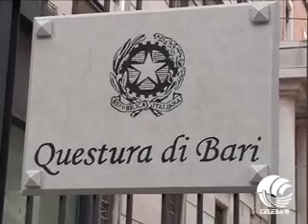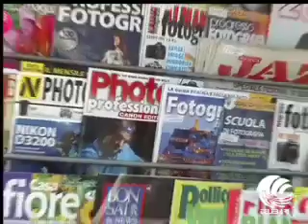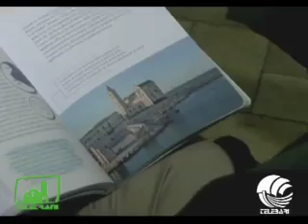TG BARI (25-10-12)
Sanità: condanna Vendola per nomina primario, Costa Concordia: risarcimento equipaggio, Rapina banca Popolare via Crispi, Mercato santa Scolastica, Nuovo regolamento suolo pubblico, Rilascio colombi all' ambiente naturale, Intervista Donatella Bianco